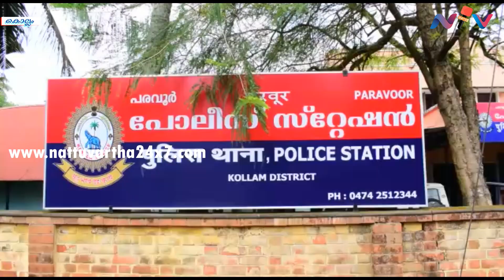kollam paravur rape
വികലാംഗയായ വീട്ടമ്മയെ പീഡിപ്പിച്ച കേസില്‍ യുവാവ് അറസ്റ്റില്‍